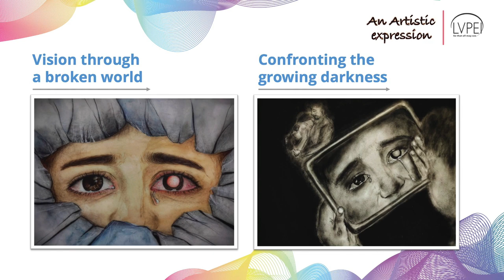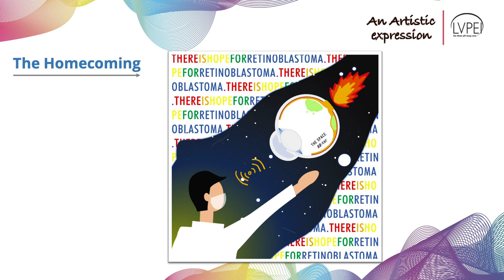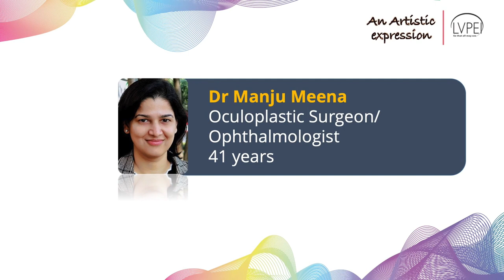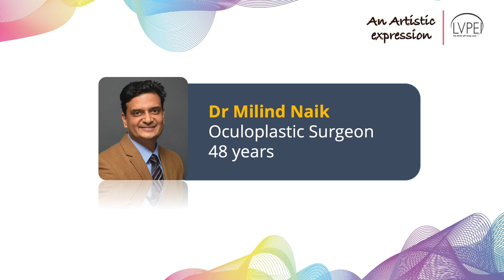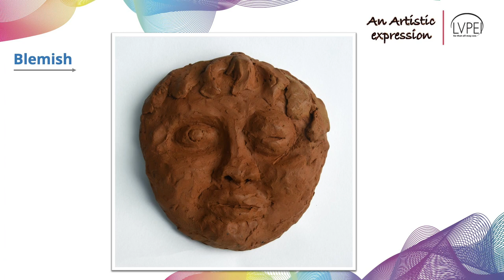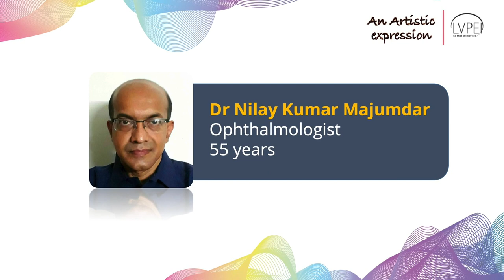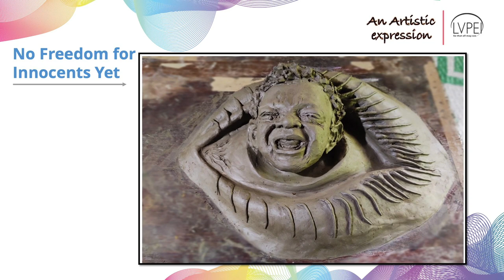Retinoblastoma - An Artistic Expression- Exhibition (Category 4)